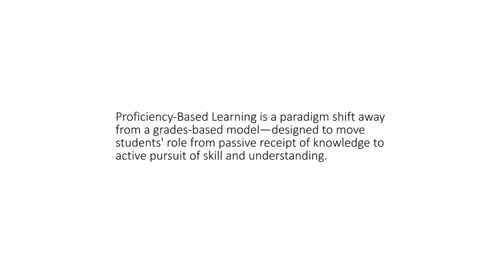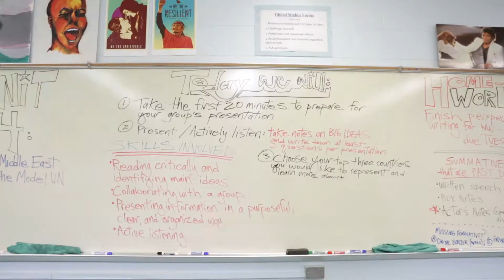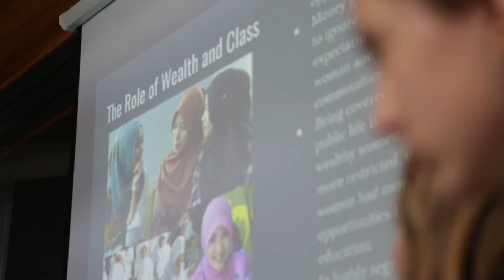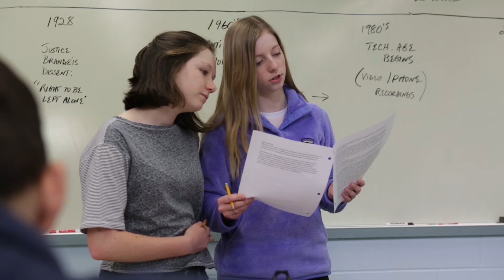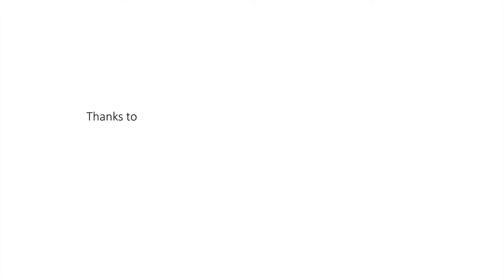Stories on the Road to Proficiency Harwood Union HS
"Stories on the Road to Proficiency" is a compendium of video options to help spark dialogue and further understanding about the iplementation of proficiency-based learnng.  It validates that this work has both challenges and rightful moments of celebration.  It also provides compelling testimony that the destination is well worth the effort.

In the full length video, students and teachers from BFA St. Albans, Champlain Valley Union High School, Harwood Union High School, and Peoples Academy contributed to this resource.  Teachers from the social studies, math, science and English content areas offer their varied experiences and insights.  This is a clip of the Harwood Union teachers' and students' reflections and class context.

Student testimony spans a broad, heterogeneous mix of individuals.

These tools were designed as a catalyst for dialogue among students, teachers, and community members, as all of us in Vermont work to understand the purpose of proficiency-based learning and the promising practices that are emerging to guide this change process.

This video was produced by UP for Learning (Unleashing the Power of Partnership for Learning) and the Vermont Folklife Center.